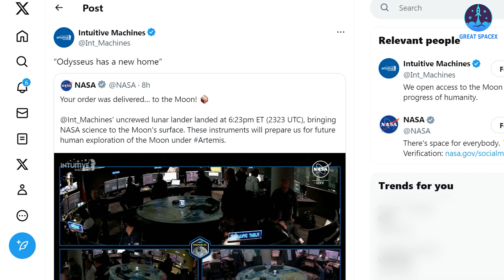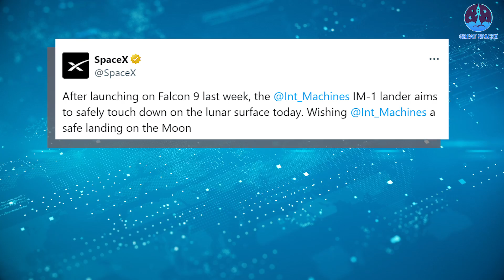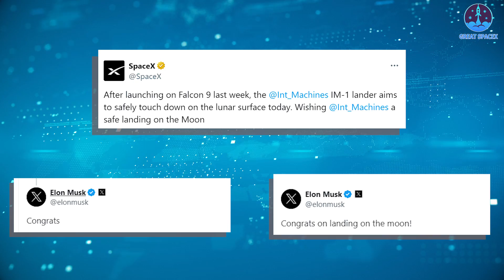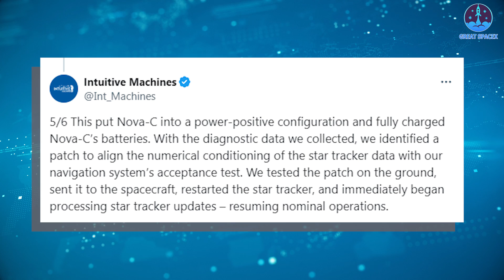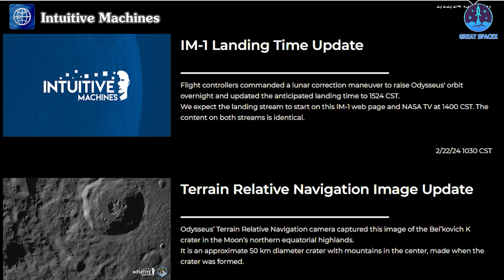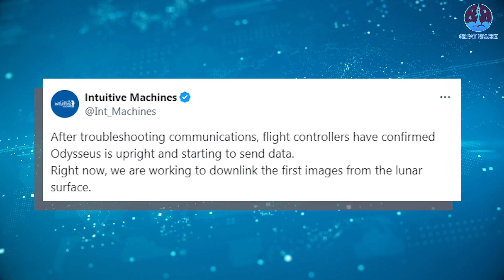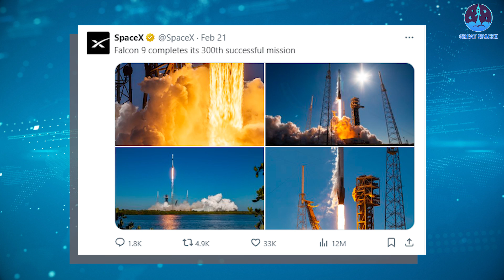SpaceX & NASA finally did it: Land on the Moon after 51 years. Elon Musk, Nasa's reactions...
Fantastic! NASA's lunar lander Odysseus has landed safely on the Moon.
This moment will be recorded as a new great milestone in the history of American aerospace after more than half a century since Apollo 17.
This success is truly an important step forward for NASA, Intuitive Machines, and especially SpaceX.
So how the important individuals react to this success and how the IM-1 mission will impact American aerospace and the moon race?
Let’s delve into this on today's episode of Great SpaceX.